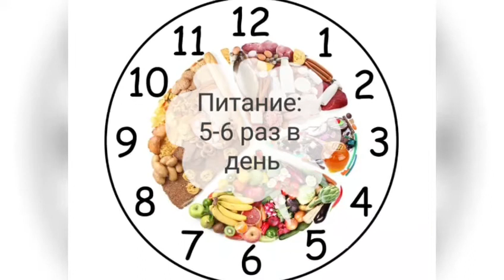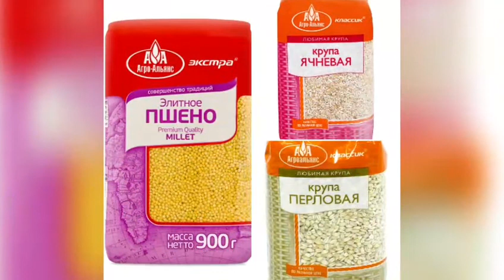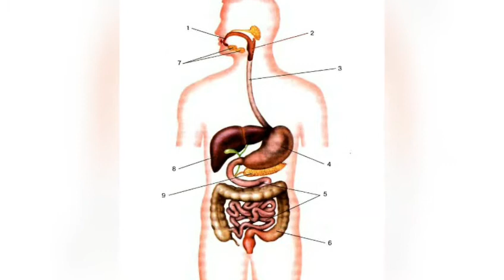Понос, диарея, жидкий стул - что делать? Стол 4: Суть диеты. Список вредных и полезных продуктов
Всем привет, хорошего дня и отличного настроения!
Мое имя Юнова Натали.
Основные рубрики выпуска:
Суть диетического стола номер 4 лечебного питания по Певзнеру:
Рацион питания при диарее
Что можно кушать при поносе - список разрешенных продуктов
Что нельзя кушать при диарее - Список запрещенных продуктов
Важная информация:
* ДАННАЯ ИНФОРМАЦИЯ НЕСЕТ РЕКОМЕНДАТЕЛЬНЫЙ ХАРАКТЕР, ПЕРЕД ПРИМЕНЕНИЕМ СОВЕТОВ, ОБРАТИСЬ К СВОЕМУ ЛЕЧАЩЕМУ ВРАЧУ!
Поблагодарить и поддержать автора канала за его работу можно по этой ссылке
Hello everyone, have a nice day and have a great mood!
My name is Natalie Yunova.
The main categories of the issue:
The essence of the diet table number 4 of therapeutic nutrition according to Pevsner:
Diet for diarrhea
What you can eat with diarrhea - list of allowed foods
What not to eat with diarrhea - List of prohibited foods
Important information:
* THIS INFORMATION IS OF A RECOMMENDATORY NATURE, BEFORE APPLYING THE TIPS, CONTACT YOUR DOCTOR!
You can thank and support the author of the channel for his work at this .yandex.ru/u/6400bf5cf47e7327c8fadf73/